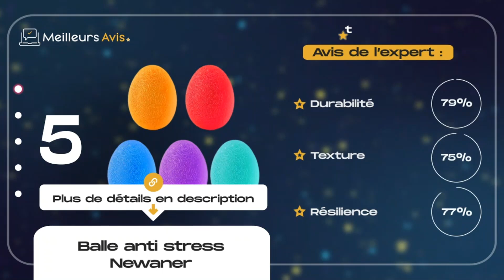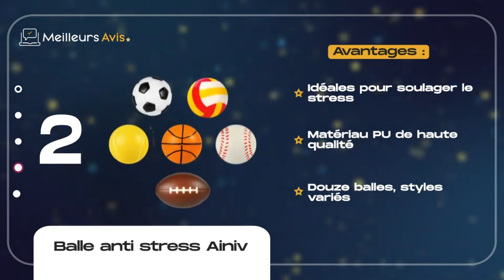⭐️ MEILLEURE BALLE ANTI STRESS - Comparatif 2024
⭐️ Balle anti stress MindPanda
⭐️ Balle anti stress Ainiv
⭐️ Balle anti stress Envami
⭐️ Balle anti stress ResultSport
⭐️ Balle anti stress Newaner